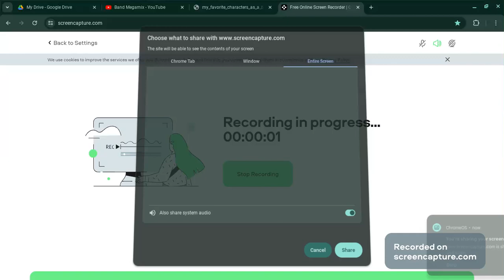My Favorite Characters As A Band(Dedicated to @StepDownOTRPAIO2Fanbrat )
This is To Thank @StepDownOTRPAIO2Fanbrat for letting me be in his band as the drummer.
Members:
Nonny(Guitarist)
Toodee(Bassist)
Duck(One Man Band, Accordian, Cymbals , Drums)
Happy(Lead Singer)
Zeg(Backup Singer)